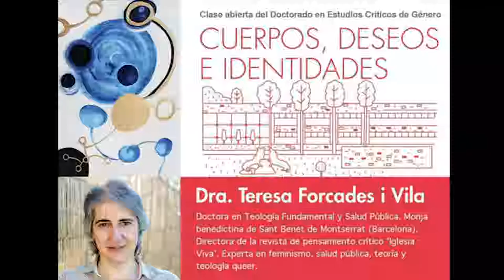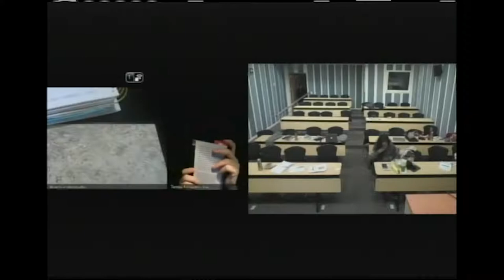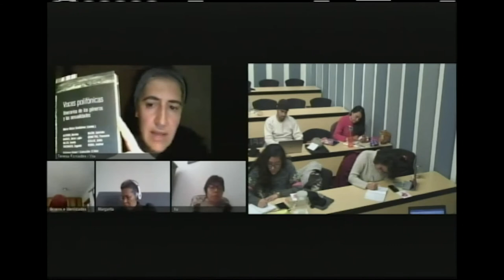Cuerpos, deseos e identidades 15/11/2018 Teresa Forcades